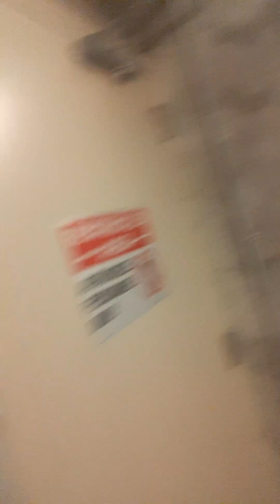come work out with me walking and running a sky rise